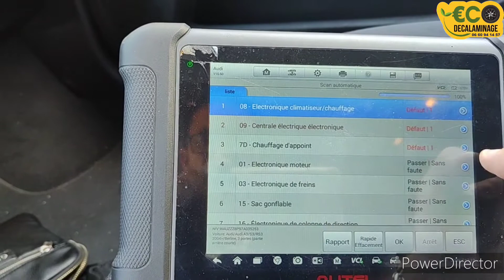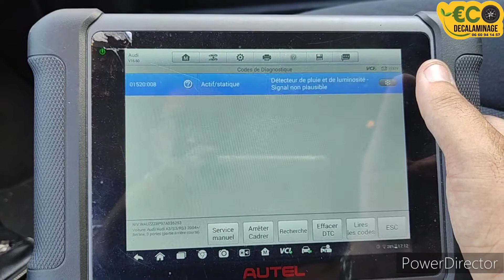Audi A3 TDi retrouve ses performances après un traitement décalaminage hydrogène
ce véhicule a fort kilométrage a retrouvé ses performances d'origine.
Retrouve la puissance
Baisse de consommation de carburant
Suppression de fumées a l'échappement
Moins de bruit de fonctionnement moteur
Plus de souplesse moteur